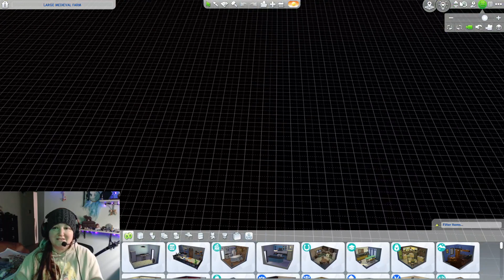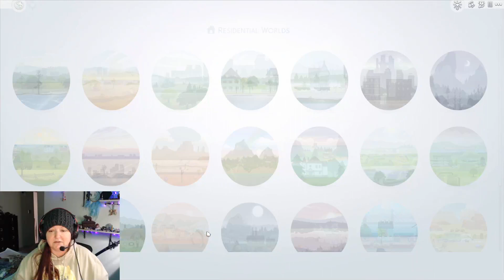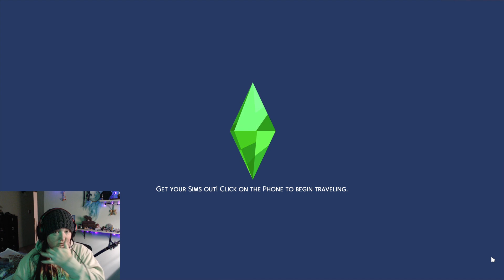Continued Play of Teen Taking Care of Her Siblings - Part 1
I had so much fun with last week's Sad Story of Sims Teen Taking Care of Her Siblings that I continued it today and drew my fans into helping along.
Then come participate in the live game play on Twitch @MindofMissMay.